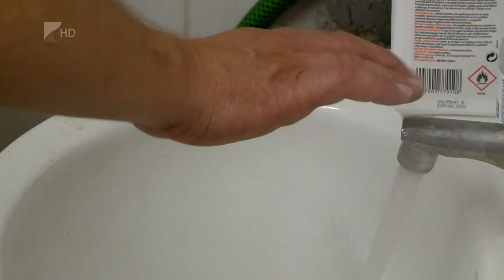Kiszsiráf született - Kölcsey Televízió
Megszületett Jubileum! A Nyíregyházi Állatpark tizedik kiszsiráfja már egy hónapos és több mint két méter magas, ami ritka a nőstényeknél. A gondozók szerint eleven és jó az étvágya, ha így folytatja, hamar utoléri társai méretét.